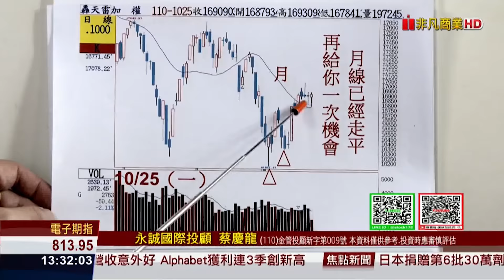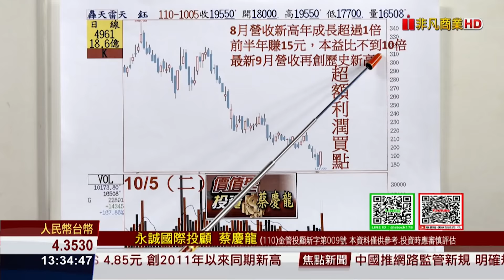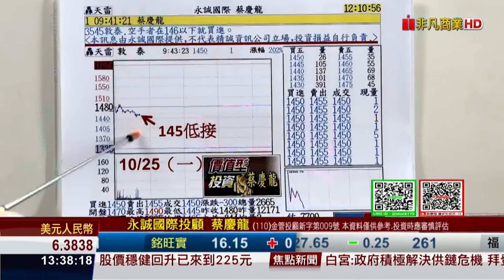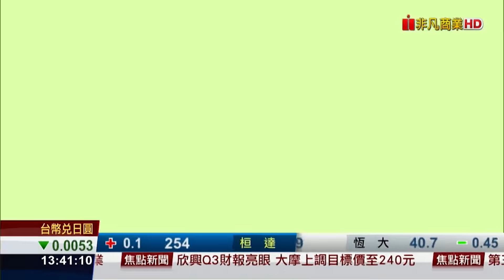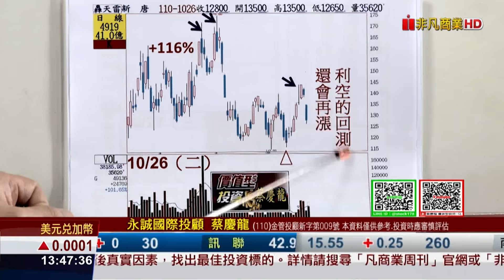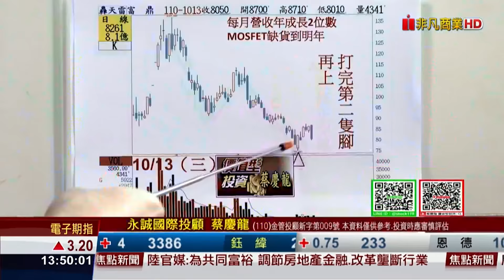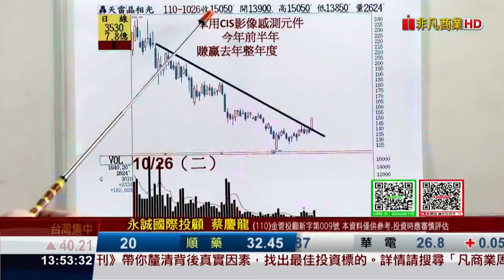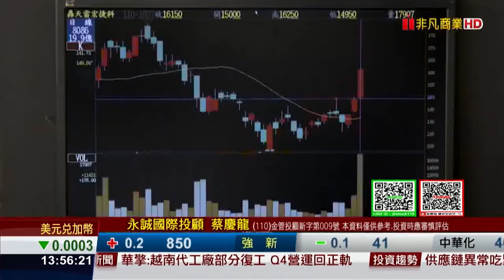2021/10/27｜敦泰 天鈺 連漲二天 新唐 利空要敢低接｜蔡慶龍 分析師｜價值型投資